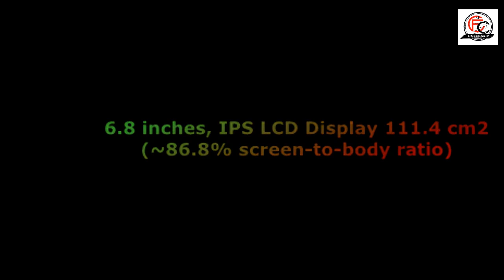tecno camon 20 5g ,Snapdragon 778G 5G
Tampilan, Konfigurasi, dan OS
Layar Amoled Tecno Camon 20 5G 6,7 inci FHD+ (1080 x 2400 piksel) Layar Amoled yang dilindungi Corning Gorilla Glass 5. Handset ini dilapisi aluminium dan kaca.
Snapdragon 778G 5G global adalah prosesor platform seluler yang baru saja diluncurkan dari Qualcomm dan memegang prioritas maksimum untuk dilihat di Tecno Camon 20 5G menjelaskan ini sebagai platform yang menghadirkan fitur premium untuk tingkat smartphone baru dan dirancang dengan sangat baik untuk mendukung teknologi kecerdasan buatan (AI) generasi berikutnya bersama dengan kinerja yang unggul.
Kami berharap Tecno Camon 20 5G memiliki fitur kamera belakang tiga 50MP, 8MP & 2MP dengan aperture untuk lebih turun pada kamera depan f/1.9 20MP
juga dikenal sebagai Tecno Camon 20 5G (2022)
 layar memiliki resolusi 1080 x 2400 piksel rasio 20:9 (~ kepadatan 301 ppi). Layarnya juga dilindungi oleh Corning Gorilla Glass 5. Ponsel ini tersedia dengan 256GB.
Penerus Tecno Camon 19